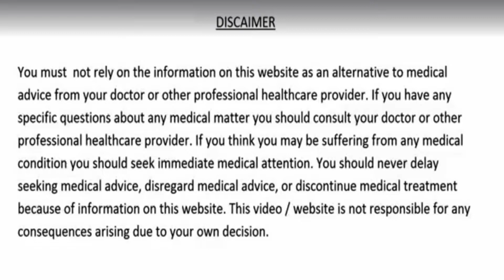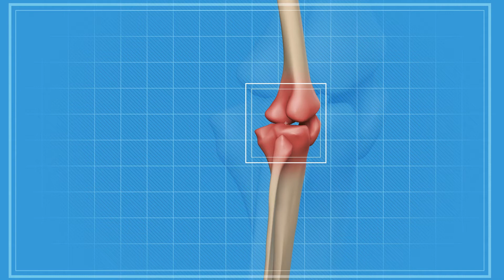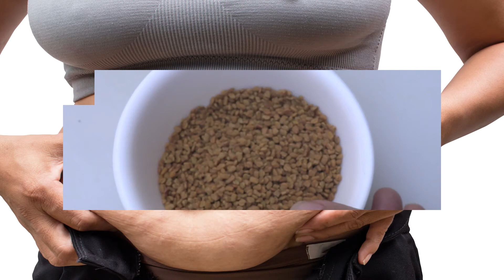3 दिन - पानी में उबाल कर पिलो 100 साल तक हड्डियों की कमजोरी जिद्दी मोटापा पेटऔर दिल की बीमारी नहीं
3 दिन -  पानी में उबाल कर पिलो 100 साल तक हड्डियों की कमजोरी, शुगर, कोलेस्ट्रॉल, जिद्दी मोटापा, पेट के रोग और दिल की बीमारी नहीं होगी